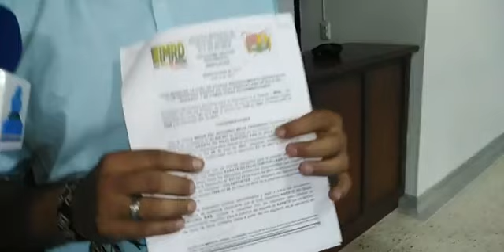Reconocimiento al Club Deportivo Doryoku Kan escuela perteneciente a la organización SKIF Colombia